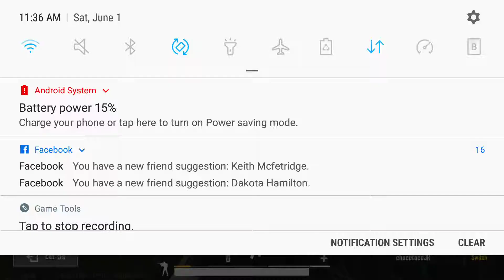Chicken dinner at bootcamp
Just a regular match of PUBG Mobile